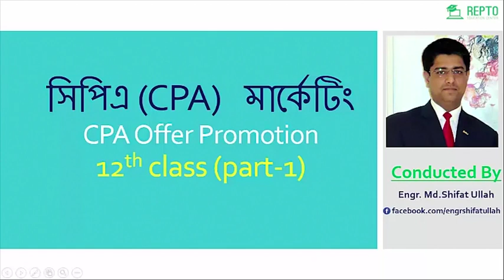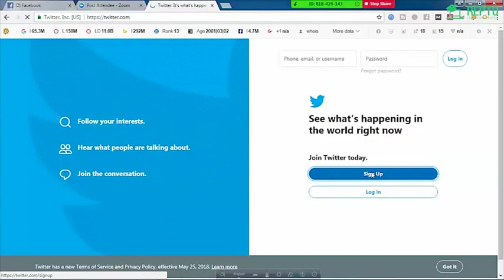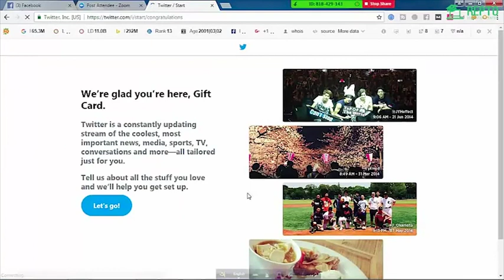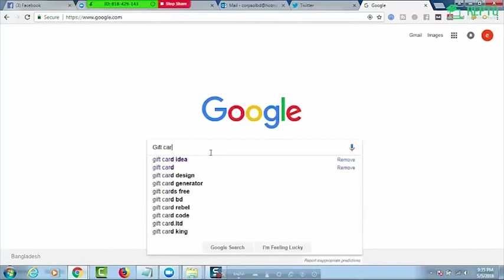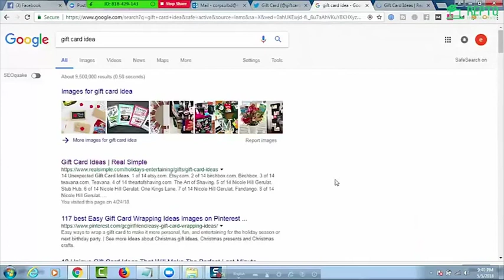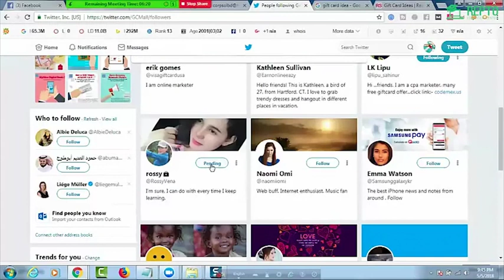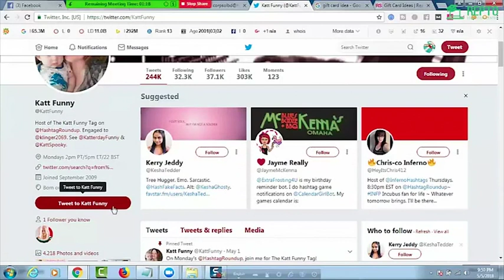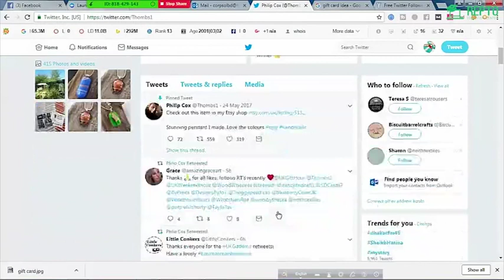Earn $500 By The Complete CPA Marketing Course Section 04